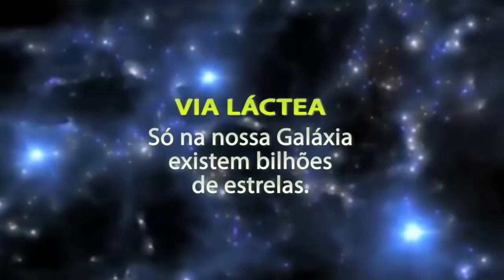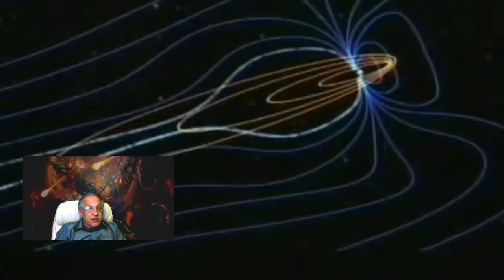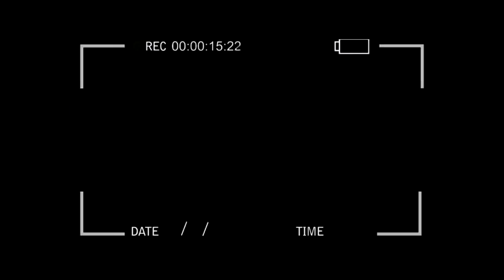NIBIRU X COMETA HULK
"O Incrível Hulk" e é dirigido para o nosso sistema solar.
De acordo com os astrônomos, graças ao aumento no brilho da sua enorme nuvem de poeira e gás verde, permitiu ao astrônomo amador Michael Jäger da Áustria, capturar uma imagem maravilhosa do cometa que foi apelidado de "O Incrivel Hulk" que está ganhando velocidade  com uma trajetória aproximada do nosso Sol. O cometa PANSTARRS (C / 2017 S3) poderá ser observado a olho nu no céu noturno entre 15 e 16 de agosto.
- Segundo cientistas da Agência Espacial Americana, o sombrio Planeta sumeriano, também conhecido como Planeta  X será revelado à Terra a qualquer momento. (???)
NIBIRU SERÁ REVELADO - "Declaram Cientistas Americanos"